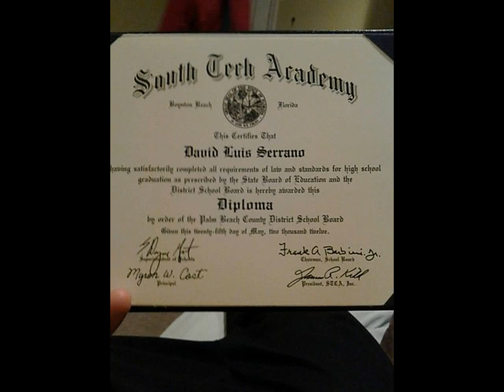Te veremos pronto Luis David Serrano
Ijo Ermano Amigo te qeremos te vamos a extranar verte x ultima ves fue lo mas triste para mi no eras tu pero saves estas en el mejor lugar que ahi alado de nuestro padre Diosito Y su ijo Jesus! we love you Baby Boy this isent a good bye its a see you later!